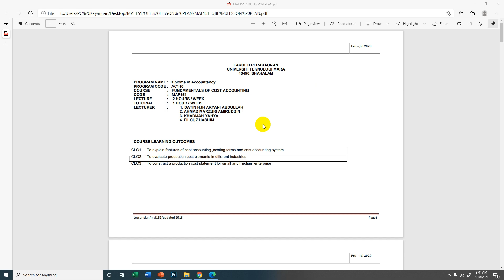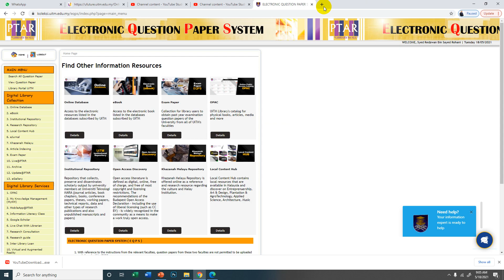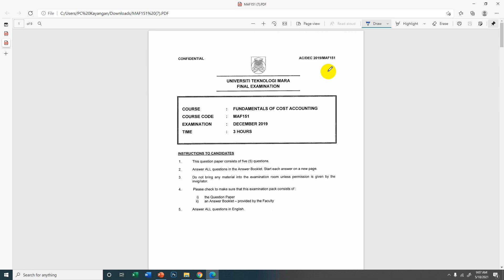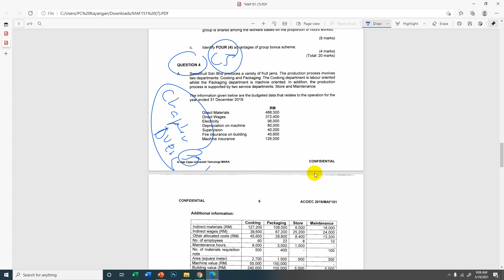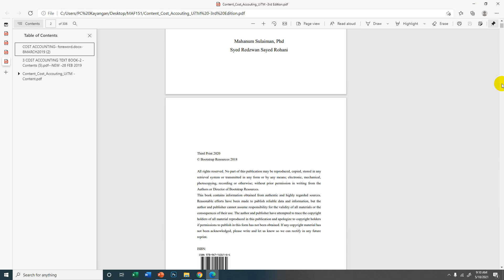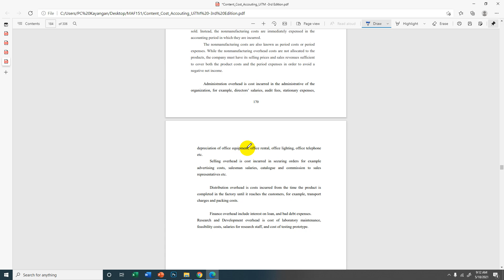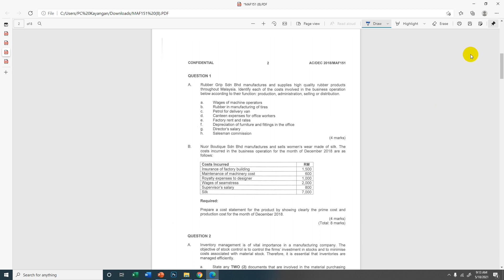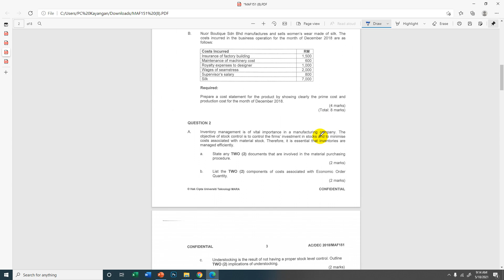Chapter 5 Overhead Part 1 An Introduction(FOR MAF151 & ACC116)